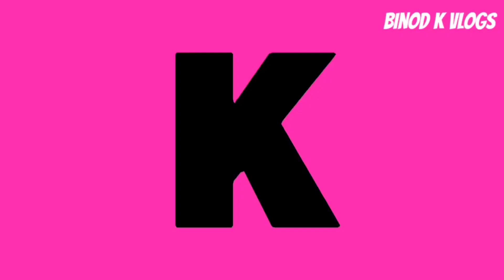मात्र 38 हजार | राजा भैया का जलवा | Cheapest Car In Jamshedpur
NEW SRI SAI MOTORS Location :- GARABASA, NEAR INDIAN PETROL PUMP KALI MATI ROAD, SAKCHI,JSR:-831001

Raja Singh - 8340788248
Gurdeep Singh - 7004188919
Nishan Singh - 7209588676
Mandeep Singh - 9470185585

OFFICE TIME :- 10.00 Am To 8.00 Pm Daily

Your Queries-

Second hand Scarpio In Ranchi